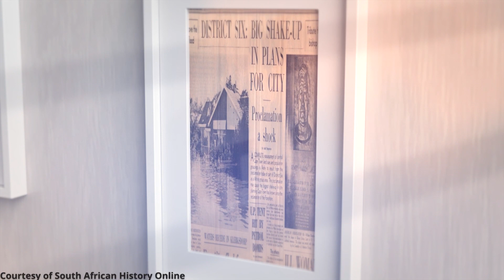RTC General Assembly